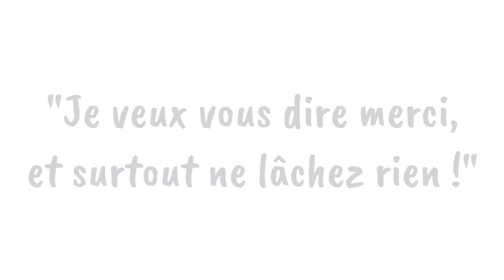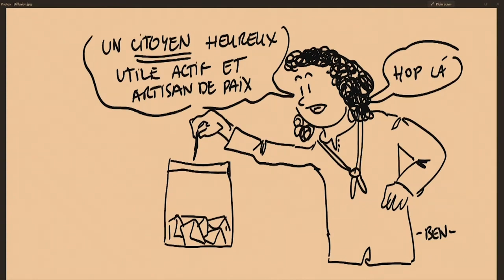Message d'aurevoir de Marie Mulllet-Abrassart, Présidente des SGDF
Après 5 années de mandat en tant que présidente des Scouts et Guides de France, Marie Mullet-Abrassart a prononcé son discours d’au revoir pour la clôture des Journées Nationales, le lundi 18 avril 2022. Il s’adresse à l’ensemble des adhérentes et adhérents du mouvement.